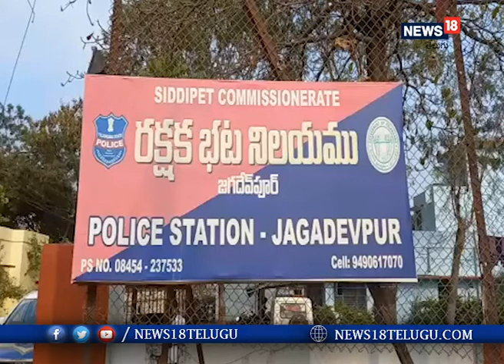Siddipet: మత్తు పదార్ధాల నియంత్రణకు గురించి అవగాహన సదస్సు I Drug Awareness camp || News18 Telugu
సిద్దిపేట జిల్లా జగదేవ్పూర్ మండలం లోని స్థానిక పోలీస్ స్టేషన్లో SI రాజు ఆధ్వర్యంలో  గంజాయి, డ్రగ్స్,  ఇతర మత్తు పదార్ధాల నియంత్రణకు గురించి అవగాహన సదస్సు నిర్వహించడం జరిగింది.